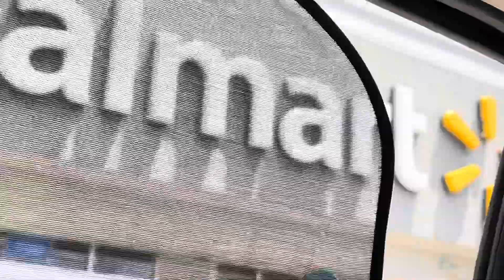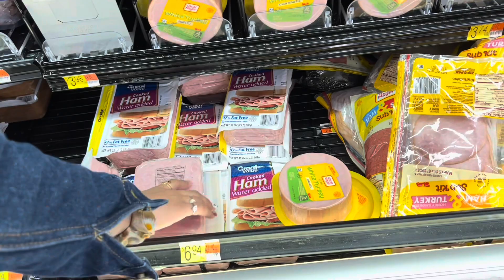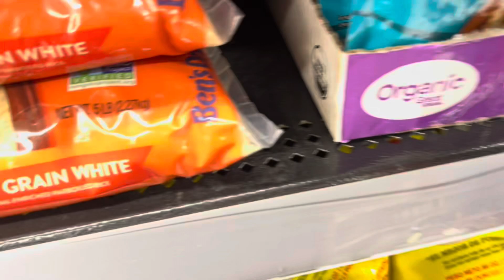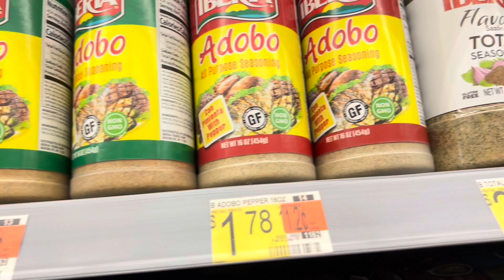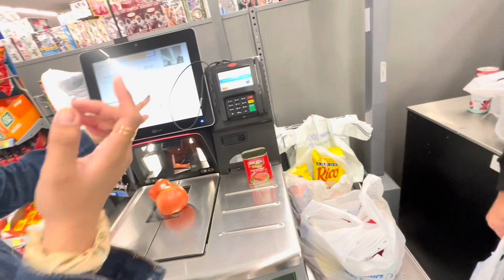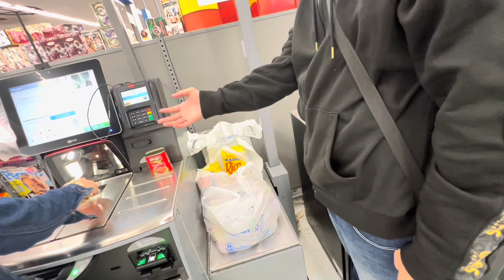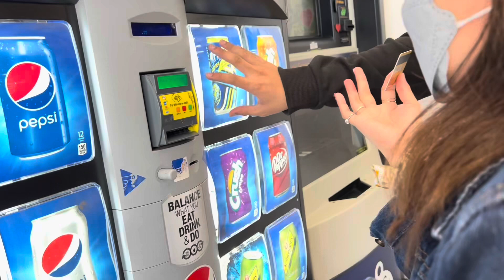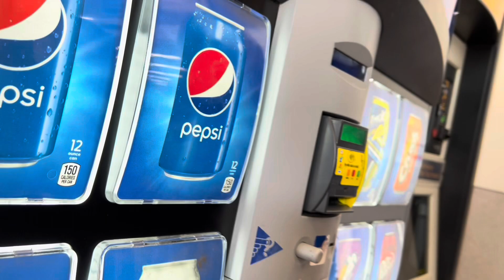First time at Walmart! 😜😜 | Bagong Salta | Pinay Nurse sa America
Thank you to ma’am Jennifer and Husband of Careyventures Vlogs for helping us with our transportation needs. They charge for very minimal amount compared to Uber. They are a big big help to us! God Bless their hearts!